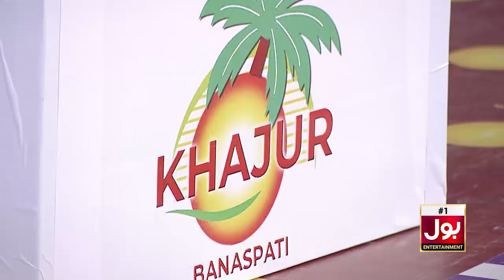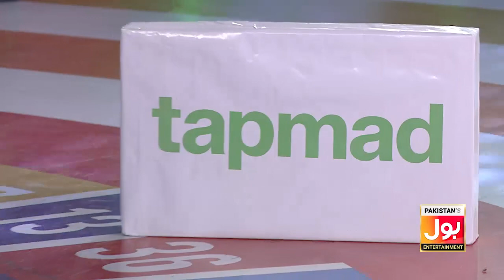Game Show Aisay Chalay Ga | Complete Show | Danish Taimoor Show | 3rd March 2023 | BOL Entertainment